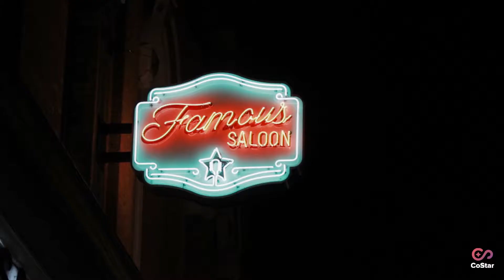Avery Williamson Square Dancing Trailer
Avery Williamson tries our square dancing for the first time!